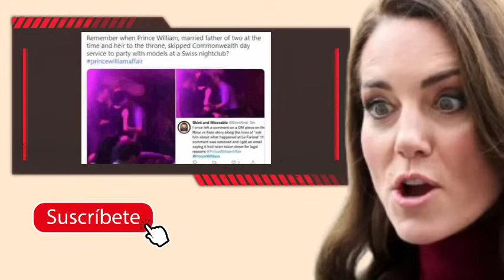FILTRAN EL HIJO SECRETO DE WILLIAM CON ROSE HANBURY, A OCULTAS DE KATE MIDDLETON ⚠️